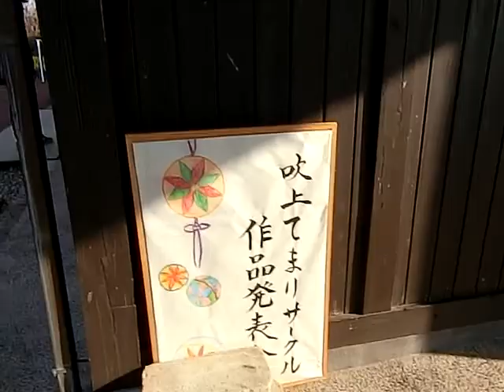鴻巣びっくりひな祭り ４ 花久の里 母屋。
２０１９　０３　０２（土）

埼玉県鴻巣市で開催中の“鴻巣びっくりひな祭り”。

鴻巣市郊外に在る「花久の里」母屋に展示された六角ピラミッド雛人形など多数の人形・・・。